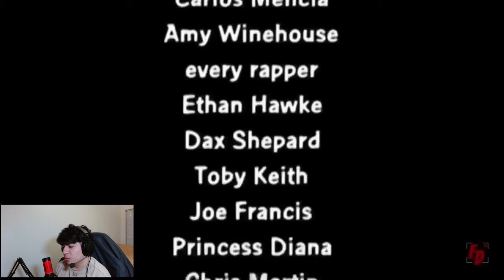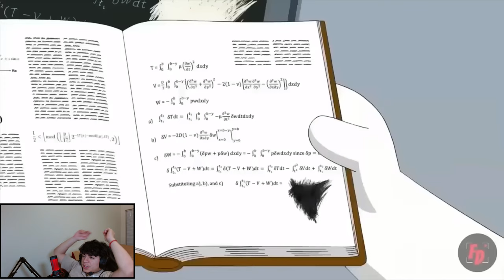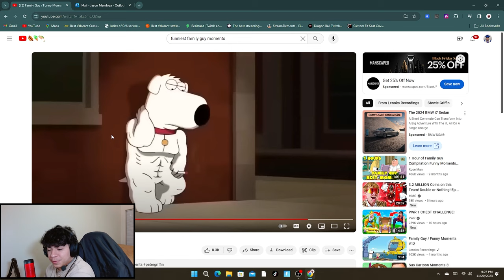FUNNIEST Family guy MOMENTS #5